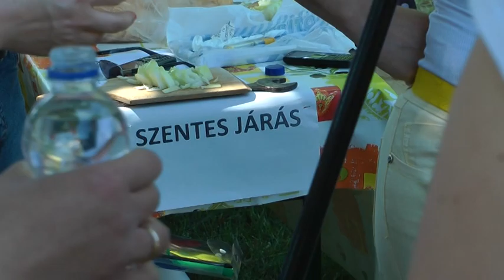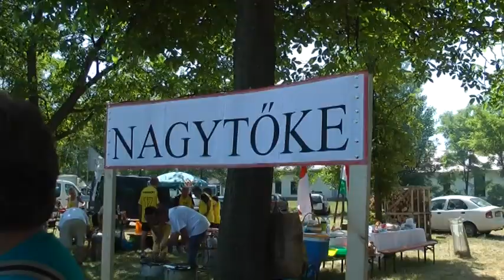Kinizsi juniális Fábiánsebestyénben - 2015. június 6.